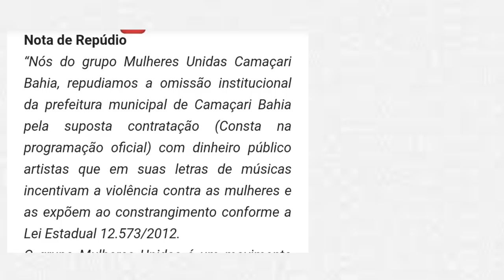Polêmica envolvendo a banda Lambasaia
Salve ! Hoje vou mostrar para vocês uma polêmica envolvendo a banda Lambasaia!
Antes de qualquer coisa gostaria de deixar bem claro que nao tenho nada contra a banda  Lambasaia!